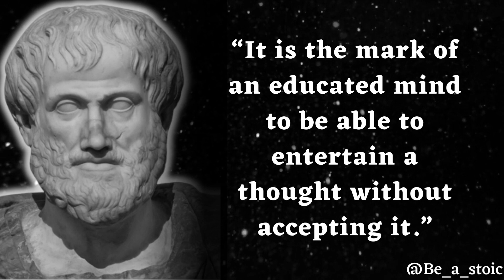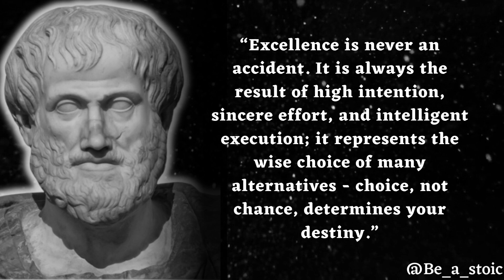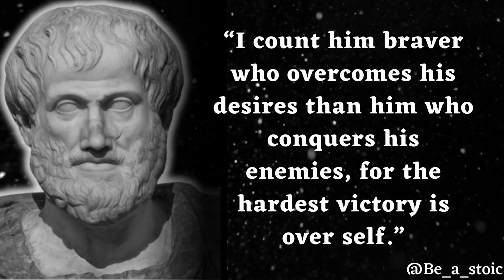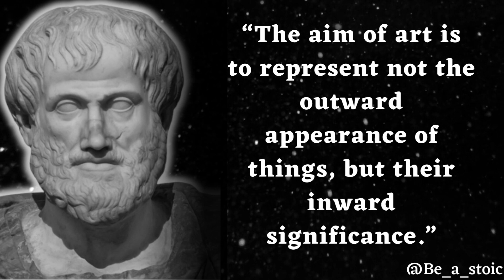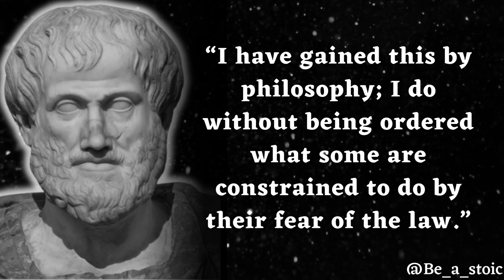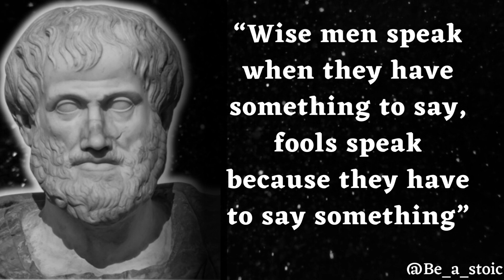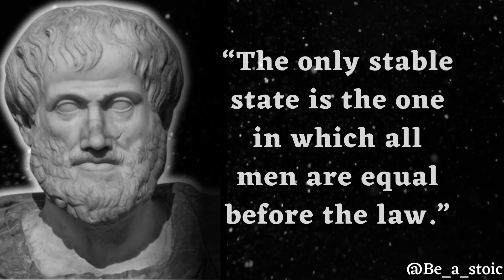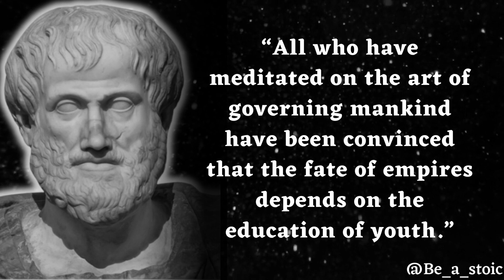TRANSFORM Your Thinking with the Life Lessons from ARISTOTLE | Must Watch | Be a Stoic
Transform Your Thinking with the Life Lessons from Aristotle

The video showcases some of the most inspiring and thought-provoking quotes by the great philosopher Aristotle. Through a series of carefully selected quotes, the video offers a glimpse into the mind of one of the most influential thinkers in human history. From his views on ethics and morality to his ideas on the nature of knowledge and existence, Aristotle's words continue to resonate with people across cultures and generations.

The video features stunning visuals that complement the powerful words of Aristotle, highlighting the timeless relevance of his ideas. Whether you're a student of philosophy, a lover of wisdom, or simply seeking inspiration, this video is a must-watch. It offers a glimpse into the mind of a true genius, whose ideas continue to shape our understanding of the world and ourselves. So sit back, relax, and let Aristotle's words wash over you in this captivating video of his best quotes.